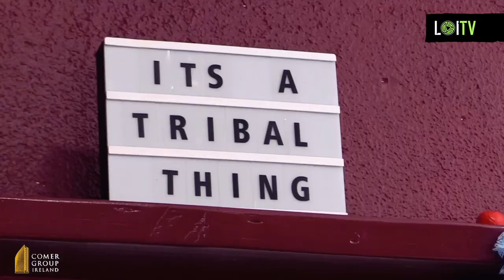UNITED RUN RIOT AT HOME ⚽️🔥 | GALWAY UNITED 6-0 FINN HARPS | FULL HIGHLIGHTS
Full highlights from Galway United 6-0 Bray Wanderers in the SSE Airtricity Men's First Division.

00:00 BUILD UP
01:27 FIRST HALF
06:57 HALF TIME
07:08 SECOND HALF
8:52 FULL TIME